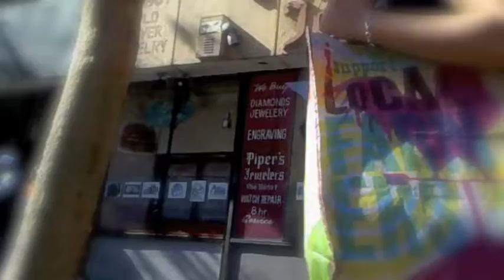jackson browne - rock me on the water along mid market